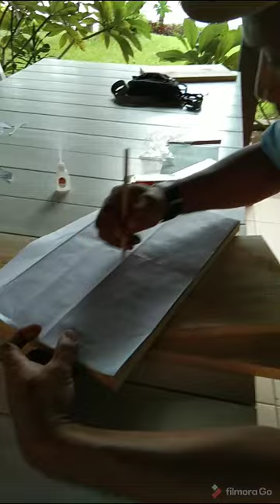membuat patung Komodo|| ora Labuan Bajo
songs by: Alan Walker, K-391, Tungevaag

Artis unggulan: DJ Mangoo, Niya

Album: Play (Remixes Vol. 1)

proses pembuatan patung komodo, oleh masyarakat pesisir dilakukan secara manual dan teknologi seadanya,  tapi mampu menghasilkan mahakarya  berupa patung komodo dari yang berukuran kecil,sedang bahkan besar. mengingat labuan bajo adalah salah satu tempat wisata yang akan potensi alam,dan budaya, keindahan alam ,serta atraksu budaya , serta keberagaman etnis yang ada, dapat memperkayah khasanah budaya.